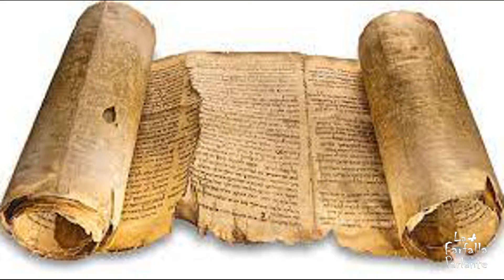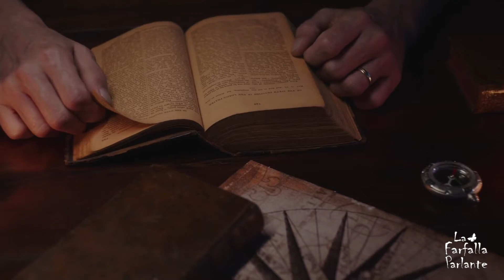Chi erano gli Esseni?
Gli Esseni furono un gruppo semita di incerta origine, nato forse attorno alla metà del II secolo a.C. e organizzato in comunità monastiche. Erano comunità isolate e conducevano una vita eremitica